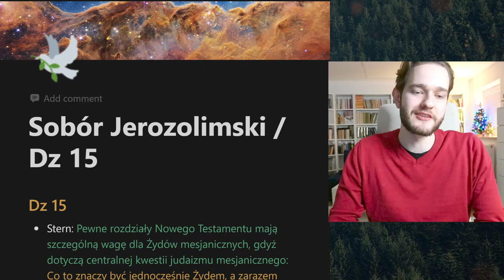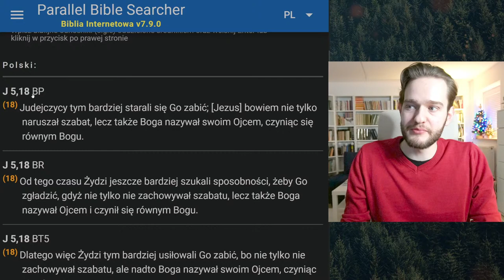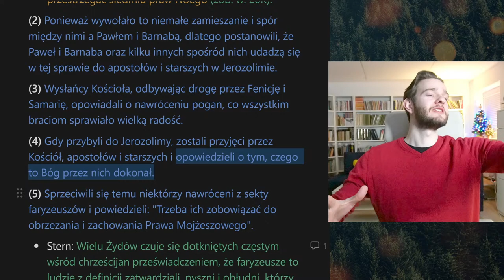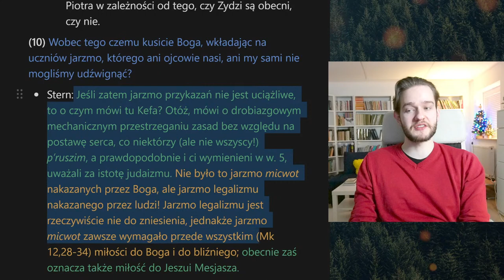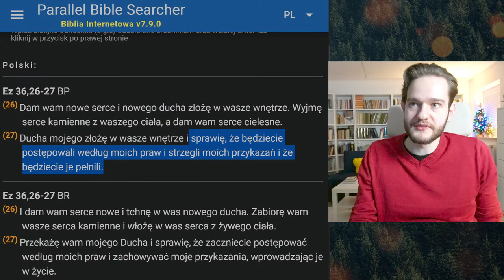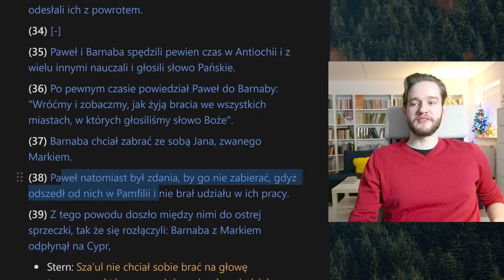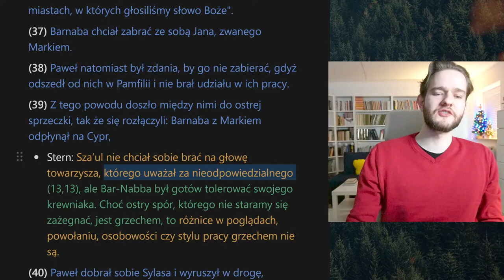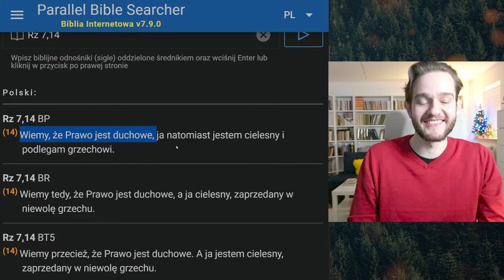Sobór Jerozolimski / Dzieje Apostolskie 15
Przyjdź Duchu Święty!
Amen! :D

- Mikołaj Kapusta

Mój nr konta:
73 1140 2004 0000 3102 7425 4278 (mBank)